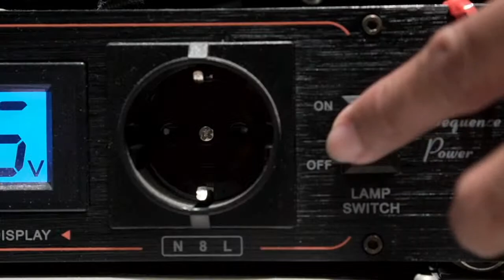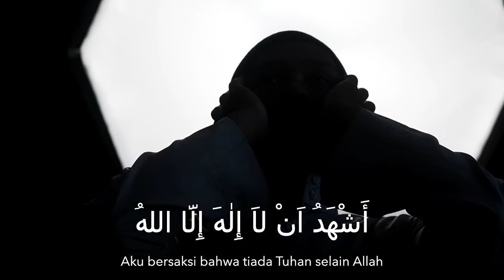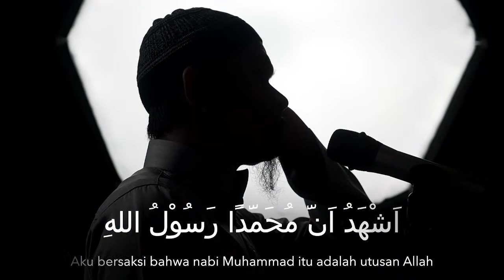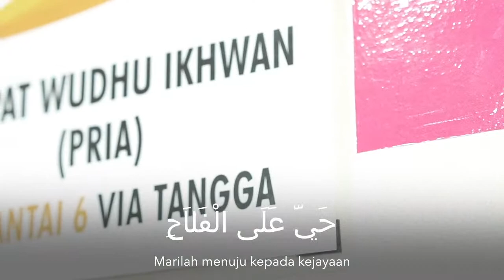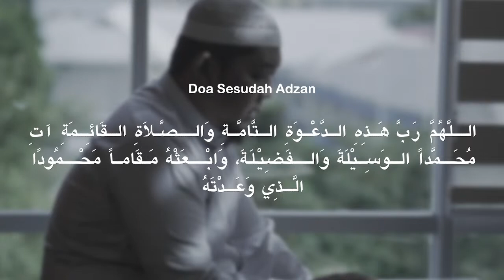Kajian Rutin | Pertemuan 26 | At-Targhib wat Tarhib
Pertemuan 26 | At-Targhib Wat Tarhib

[SIARAN LANGSUNG]
Program kajian rutin, diselenggarakan di Hafayu Mushalla, Gedung Arayu Aesthetic Center, Jalan Sultan Hasanuddin, Makassar, ba'da maghrib - selesai.

Disiarkan secara langsung dari akun channel Youtube dan Facebook, Hafayu TV

Bersama Al-Ustadz Abdul Qodir Abu Fa'izah hafizhahullahu ta'ala